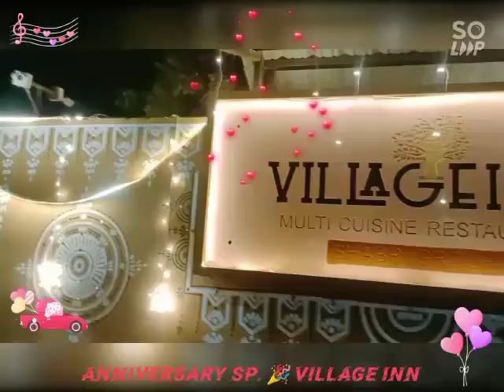Village inn, Ahm | Delicious 😋 Food....